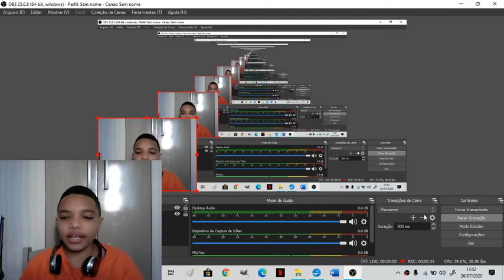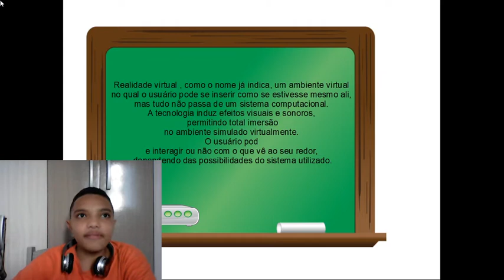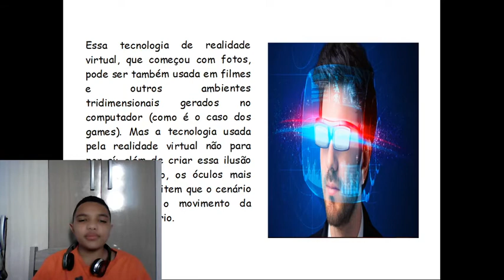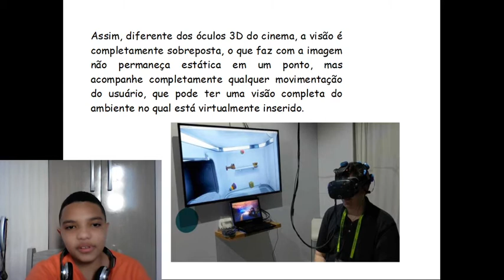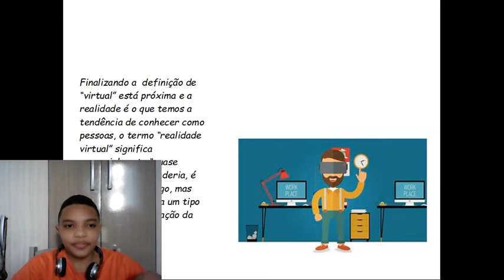Semana Semana Científica e Tecnológica Emmanuel. - Matheus 7ºano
A valorização da Ciência e Tecnologia é fundamental, e hoje vivenciamos uma realidade em que podemos compreender isso de forma concreta.
Aguçar o estudante à desenvolver um olhar científico e se relacionar com a pesquisa, lhe proporciona ferramentas para que possa 'aprender a aprender', e desenvolver autonomia.

Este projeto visa a divulgação e popularização da Ciência e Tecnologia, que por meio de nossos queridos alunos, podemos então contribuir em levar para comunidade escolar e demais pessoas.

Estamos muito felizes pelo resultado, que mesmo frente às dificuldades do momento, foi realizado com autonomia e muita dedicação. Todos estão de parabéns!